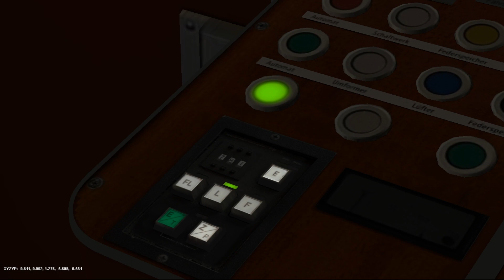TRS 2004 U Bahn Berlin F84 2770 auf der U7 von Hermannplatz nach Britz Süd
Der Innenraum im 2770 wurde etwas angepasst.